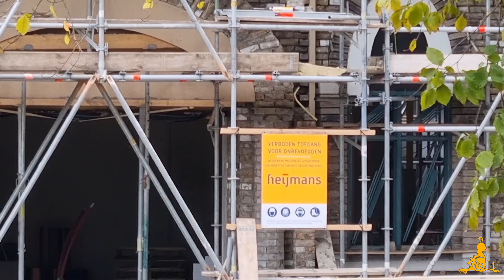[Efteling] ⚒️ Bouw Danse Macabre #31